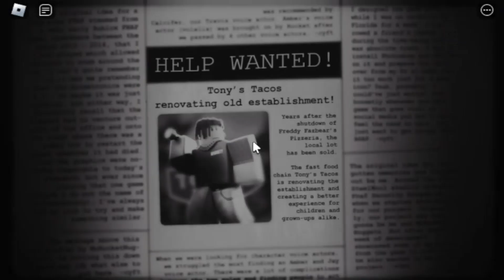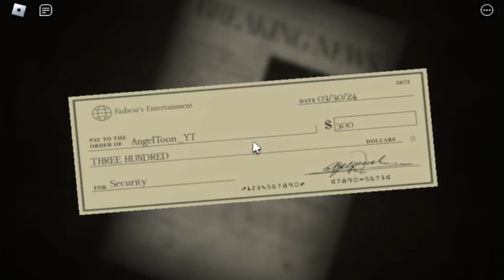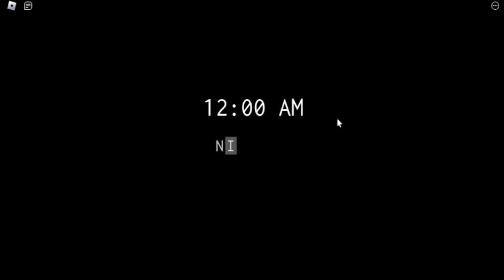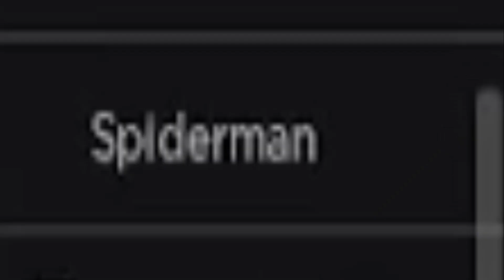ANGEL PLAYS! Roblox: Forgotten Memories (ft. PixelMasterKing)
I have not shared a Roblox video in a while, but thanks to PixelMasterKing suggesting this, he and I will be playing a Five Nights at Freddy's Roblox game called "Forgotten Memories." How far can we go, and will we be able to survive the five nights? Also, if you want us to do a part 2 on the gameplay, get us to 25 likes, and we will gather a couple more people to continue playing the game!